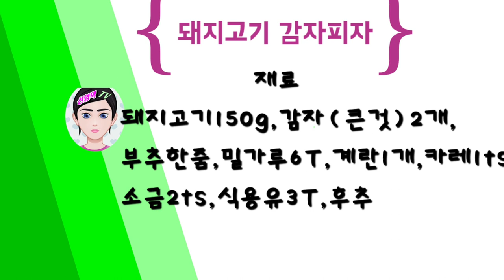(돼지고기 감자피자)부침개 전(Pork Potato Pizza) Buchimgae Jeon(ぶたにくじゃがピザ)醫チヂミ醫煎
새다른 부침개의 맛~  기존 부침개가 아닌맛~.

재료:돼지고기150g,감자(큰것)2개,부추한줌,
        밀가루6T,계란1개,카레1/2ts,소금2ts,
        식용유3T,후추

1.돼지고기는 1cm로 잘라 소금,후추로 밑간.
2.감자는 채썬다.
3.부추도 5cm로 썰어준비
4.볼에 밀가루6T,부추,감자,돼지고기,계란1개,
    카레1/2ts,소금,물조금 넣고 버무린다.
5.팬에 식용유3T 두루고 펼쳐넣고 중불로 굽는다.
6.뒷면이 노릇해지면 뒤집는다.
~~~ 기존의 부침개보다 좀 오래 굽는다.
전 부침개 피자It's a new taste. It's not the original taste.

Ingredients: 150g of pork, 2 potatoes (large), 1 spoonful,
        6T flour, 1 egg, curry 1/2ts, salt 2ts,
        cooking oil 3T, pepper

1. Cut the pork into 1cm pieces and season with salt and pepper.
2. Slice potatoes.
3.Rice the lettuce into 5cm pieces.
4. 6T of flour, pepper, potato, pork, 1 egg in a bowl,
    Mix curry 1/2ts, salt, and water a little.
5. Roll out cooking oil 3T in a pan and bake over medium heat.
6. Flip when the back is golden.
Bake it longer than the original pancake.
チヂミの味~既存のチヂミではない味~

材料:豚肉150g、じゃがいも(大きいもの)2個、ニラ一握り、
        小麦粉6T、卵1個、カレー1/2ts、塩2ts、
        食用油3T、コショウ

1.豚肉は1cmに切って塩、コショウで下味つけ。
2.ジャガイモは千切りにする。
3.ニラも5cmに切って準備
4.頬に小麦粉6T、ニラ、ジャガイモ、豚肉、卵1個、
    カレー1/2ts、塩、水を少し入れて和える。
5. フライパンに食用油を3T入れて中火で焼く。
6. 裏面がこんがらかると裏返す。
~~~ 従来のチヂミより少し長く焼ける。
醫煎醫チヂミ醫